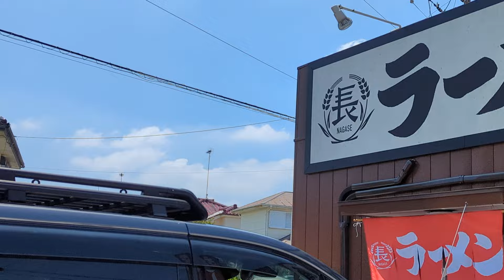ラーメン長瀬🍜の外観🏠と駐車場🅿🚙外は暑い❗暑いのに熱いラーメン🤩⁉️中華そば🍜